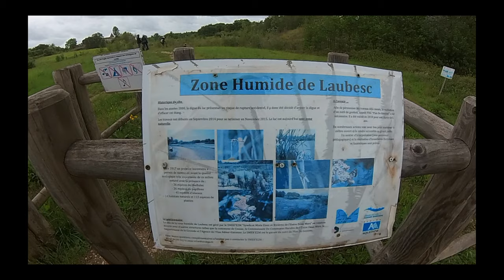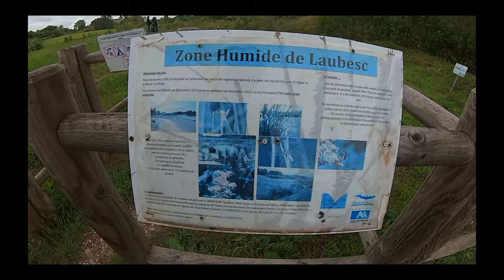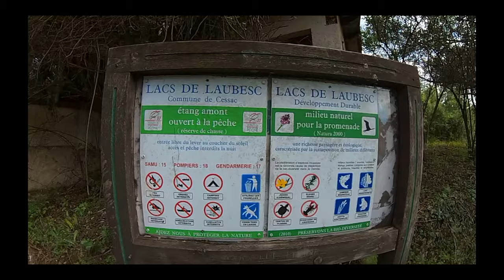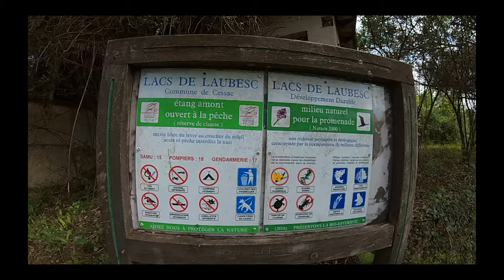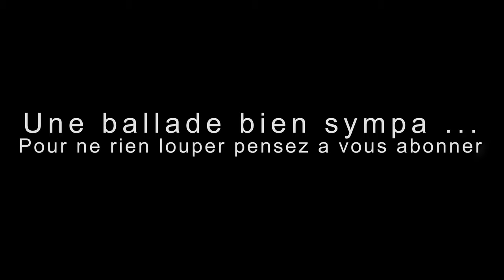une ballade en gyroroue 16 mai 2021 entre Créon et Sauveterre